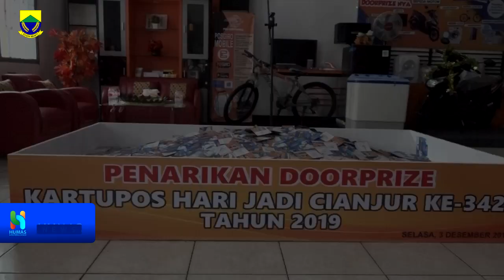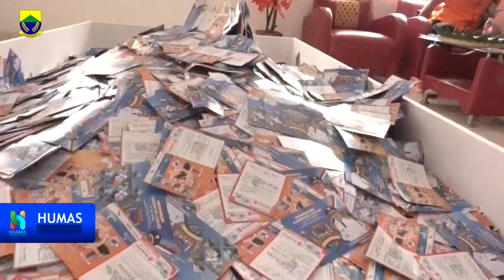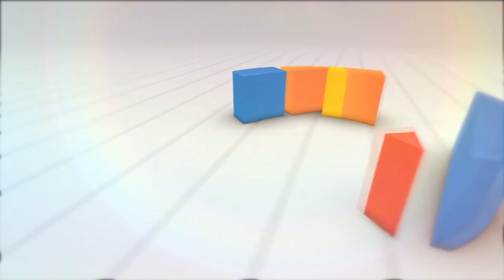Kantor Pos Dan Giro Cianjur Buka Penarikan Doorprize HUT Cianjur Ke 342 Selasa 03 Desember 2019